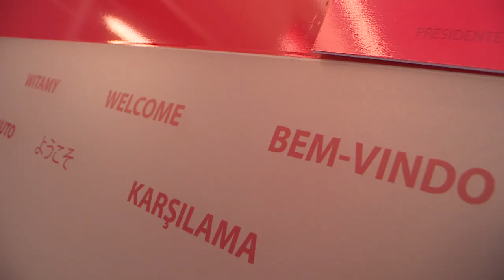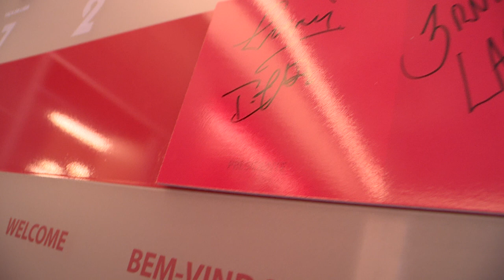BRUNO LAGE RENOVA ATÉ 2023!